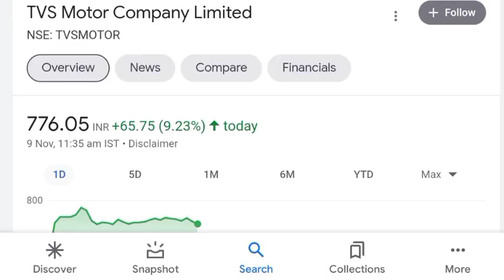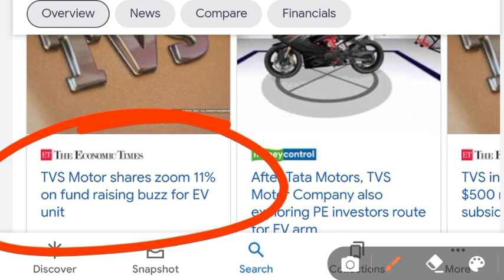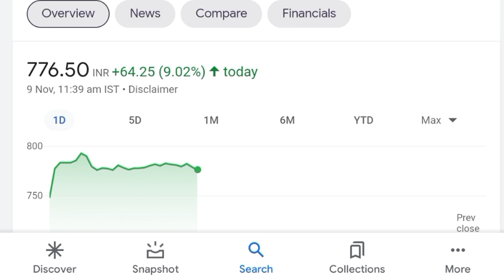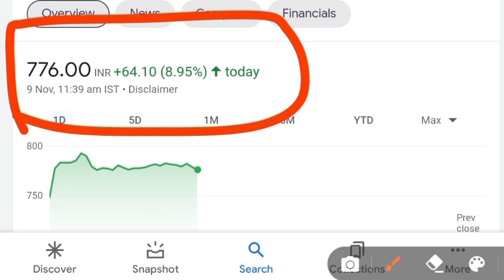tvs motor share latest news 🔥 | tvs motor share target | tvs motors share news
Benifits
1. Free demate & Trading account & telegram discussions group
2. Brokerage credit up to 500
3. 0% Brokerage
4. Flat 20 per order charges on f&o
5. Apply latest ipo in just 2 mint
Free

Topics